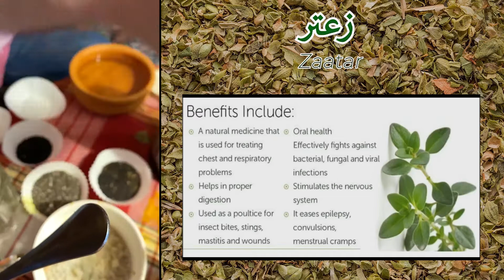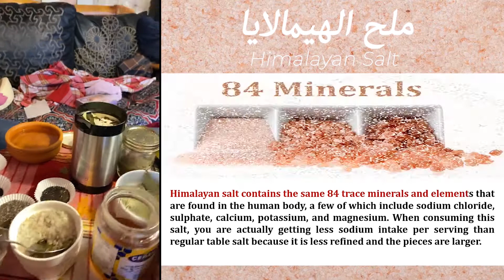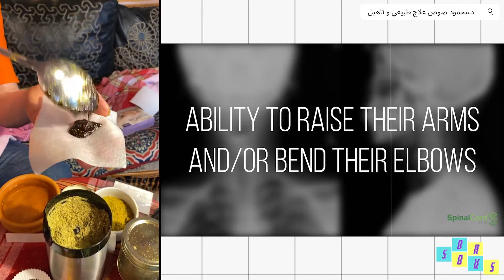العلاج الطبيعي لآلام الرقبة - Natural treatment for the neck pain